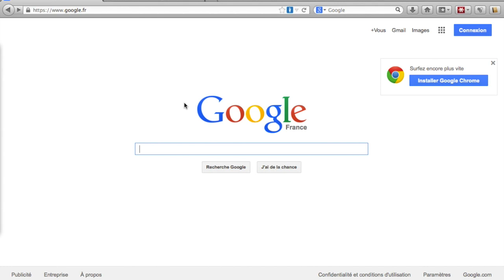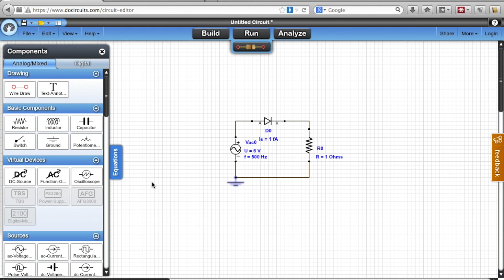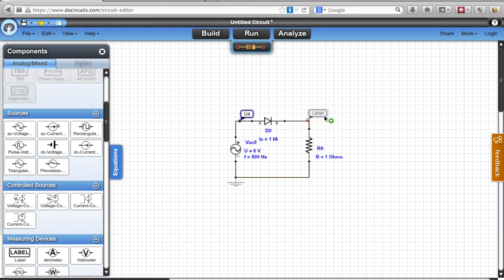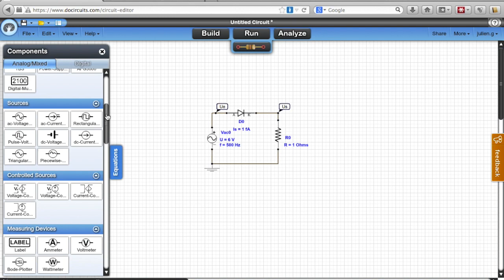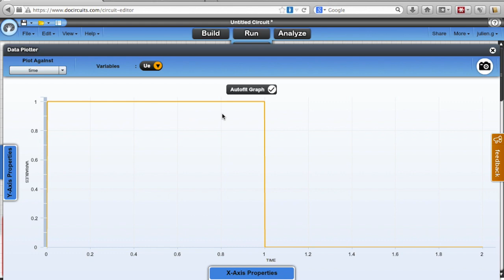Electrocinétique : prise en main du simulateur en ligne de circuit électriques docircuits.com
Avec l'exemple d'un circuit de redressement simple alternance, on propose ici de découvrir l'utilisation du simulateur de circuit électrique en ligne
Nous verrons comment construire le circuit, comment placer des voies d'acquisition et ainsi comment acquérir des signaux.
Enfin, dans l'optique de l'utilisation de ce simulateur pour travailler sur la charge d'un dipôle RC, nous montrerons comment réaliser une échelon de tension.